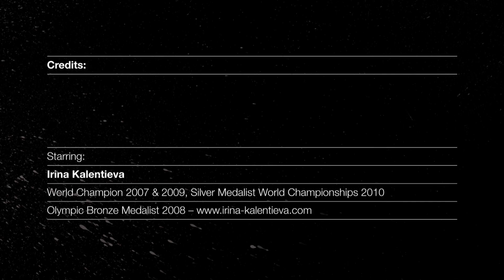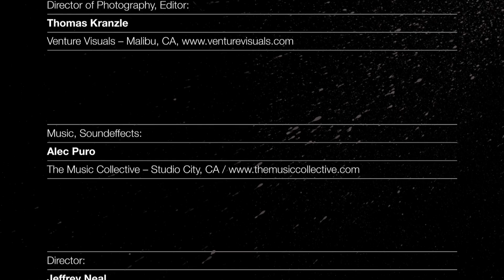Race Day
Irina Kalentieva